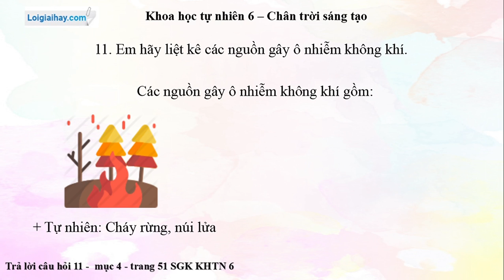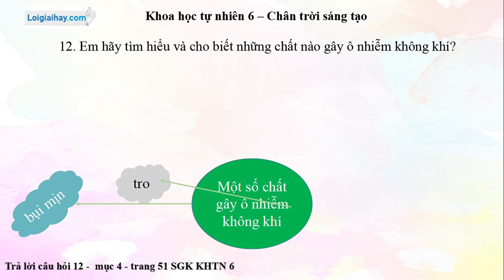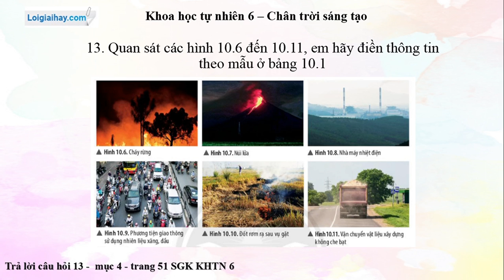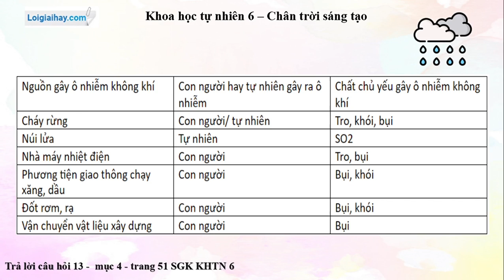Trả lời câu hỏi mục 4 trang 51 SGK Khoa học tự nhiên 6 Chân trời sáng tạo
"Trả lời câu hỏi thảo luận 11 trang 51 SGK Khoa học tự nhiên 6 Chân trời sáng tạo với lời giải chi tiết, ngắn gọn nhất sẽ giúp các em nắm bắt các kiến thức cơ bản và nâng cao một cách nhanh nhất
Xem chi tiết lời giải tại đây học tự nhiên-6-chan-troi-sang-tao-c616a90936.html"
Mở đầu: 00:00
Câu 11: 00:17
Câu 12: 01:05
Câu 13: 01:41 .